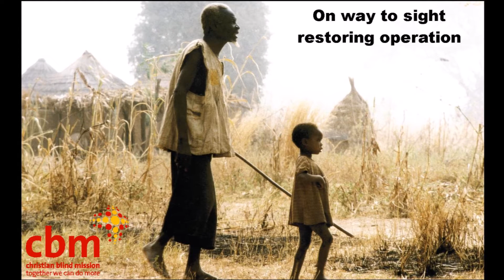630 Ched's Bruce Bowie Interview about Embrace Charity's "Skullet" funderaiser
To learn more about Embrace Charity: Celebrating Children Everywhere, please